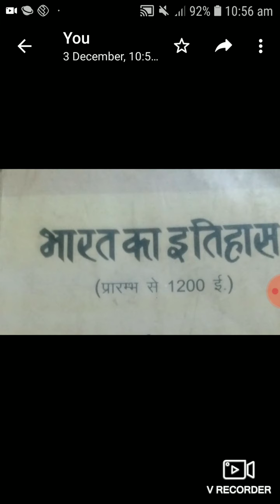B.A.PART I History Paper ll Manak Jain 22 12 2020